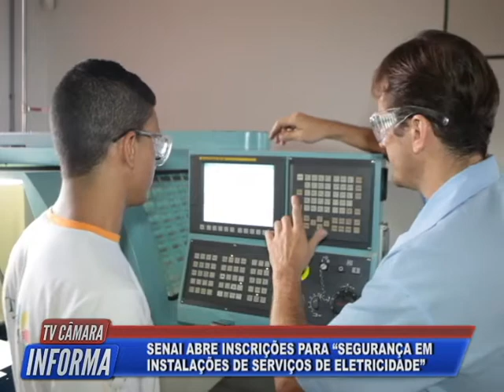TV Câmara Informa 04/04/2018 - Bloco 2